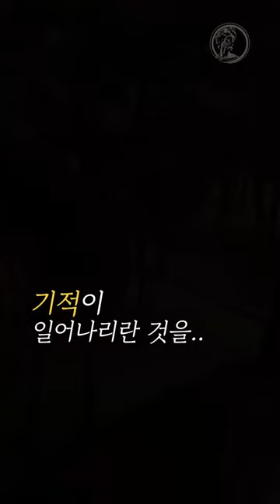물에 빠진 아기사슴을 구한 남자에게 생긴 일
물에 빠진 아기사슴을 구한 감동적인 해외사연을 편집해 보았습니다.